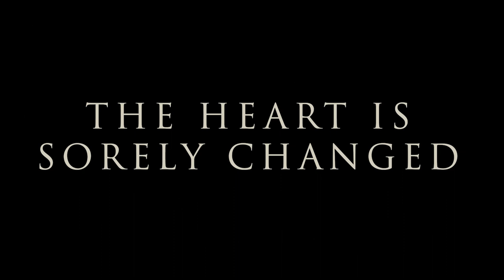FinalTheHeartIsSorelyChanged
Blue Gold Productions
"The Heart Is Sorely Changed" short film
Crowdfunding Video Project.

Producers:
Madison Reece
Patrick Hamilton
Emily Day
Kobe Myers